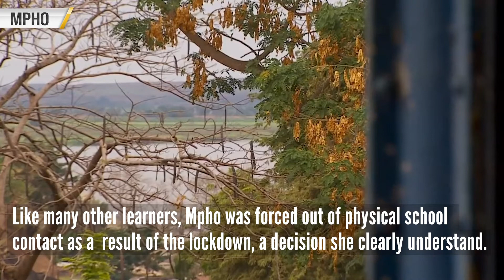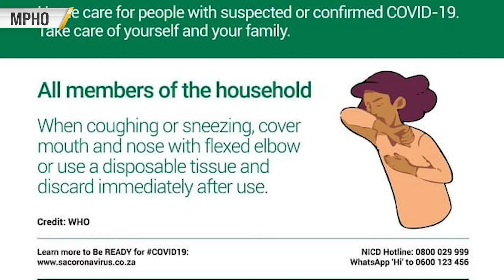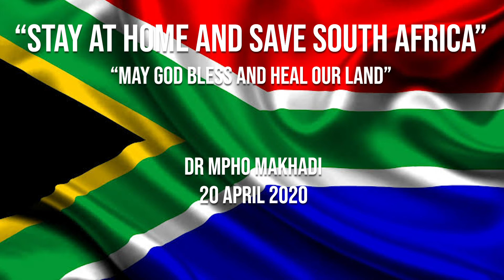7 year old, Dr Mpho Makhadi speaks on the lockdown and Covid-19 in South Africa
7 year old, Dr Mpho Makhadi speaks on the lockdown and Covid-19 in South Africa